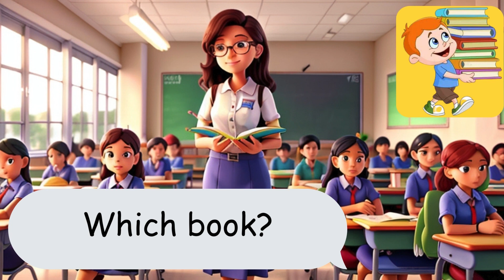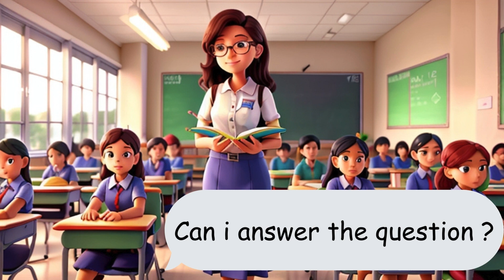Listen And Practice | Vocabulary | Educational Channel | School Conversation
Today, you'll learn advanced English vocabulary and pronunciation
Learn English vocabulary, expressions and questions used in school.

Conversation in school background, during class time or break time, between students and teacher, on different topics, like favorite subjects, teacher's commands. Great tool for beginners to learn new English words., and great for improving vocabulary.